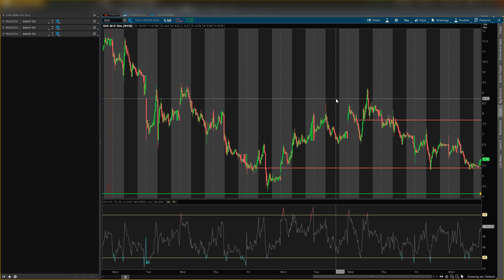SOS Stock! STOCK CAN ROCKET FROM THESE LEVELS! WATCH FAST!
Hey Guys! Today I go over sos stock in the Stock Market. I go over my sos price predictions and sos momentum moving forward. I give you the sos stock news along with my entry and exit prices.

Stock market for beginners // trading options // how to make money online // how to make money in the stock market // profit in bull markets // profit in bear markets // sos stock // sos stock analysis // sos stock news // sos stock forecast // sos stock prediction // sos stock warren buffett // sos stock price prediction // sos stock today // sos stock mcash // sos stock price // mcash // penny stock //penny stocks // penny stock to buy now // penny stocks to buy now // this stock can explode // this stock can 10x // zip trader // this stock is going crazy // should you buy this stock // watch asap // 1000% growth